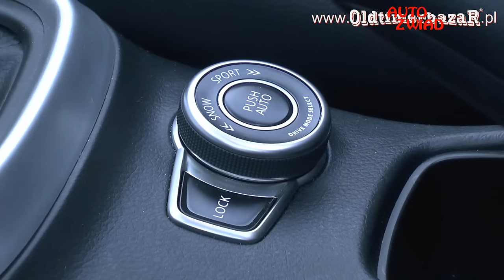OldtimerbazaR i AutoZwiad: PARKING ~ SUZUKI SX4 S-CROSS - opowiada Maciej P. Puchała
SUZUKI S-CROSS